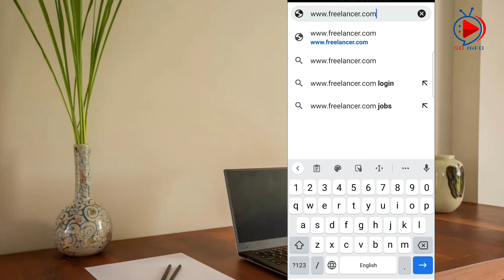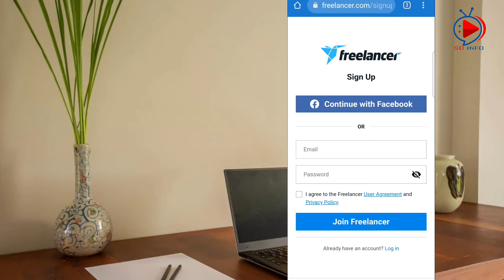How To Earn Money From Freelancing ? || What Is Freelancer ? || Online Earning Websites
How To Earn Online From Freelancing ? || What Is Freelancer ? || Online Earning Websites

Chapter:-
0:00 Intro
0:10 What Is Freelancing
0:30 How To Earn From Freelancing